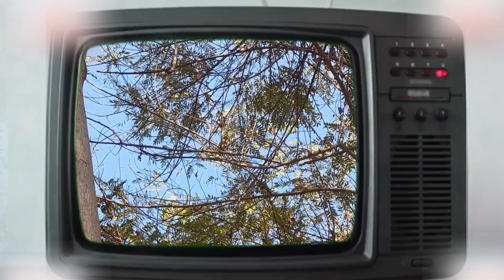Gully Cricket | The hidden vines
Thank you so much for to watching video
" gully cricket "

gully cricket new comedy video
full masti new video gully cricket comedy
new comedy

                      👉The hidden vines